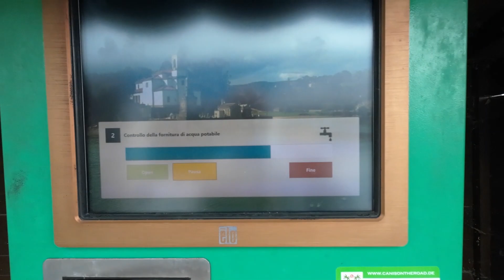finalmente i nostri amici sono arrivati dall Italia!!